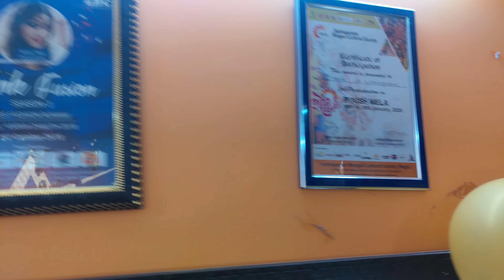WOMAN'S DAY SPECIAL | INTERNATIONAL WOMAN'S DAY | WOMAN'S DAY CELEBRATION 2021 | PRIYONIK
Women are the real architects of society.
International Women's Day is celebrated on the 8th March of every year. It's the day for praising women who work hard every day to accomplish individual and professional goals. To observe this day different events take place including movements or march across the globe. There are some countries where women are not treated equally, so, in these countries, protests are observed for the liberation of women. For many people, the role of women is limited to household chores only. However, this needs to change as women deserve equal freedom and opportunities in everything like men. The world is moving towards gender equality. It is moving towards a balance between both men and women. A change is required and is also essential. It is observed that men have had more advantages in every sphere of life in comparison to women since ages. However, this needs a change as we all are humans and should be treated equally with equal rights and opportunities. On International Women's Day, everyone appreciates the women in their lives.